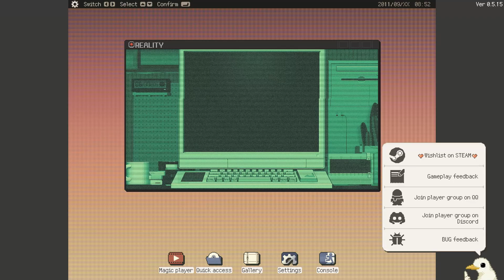S4U: City Punk 2011 and Love Punch (DEMO) - Login Screen - FREE TO USE- LINK FOR GAME BELOW